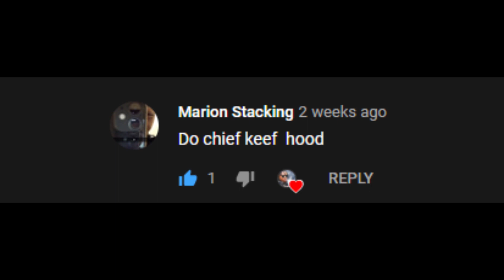Chief Keef "Hood" Prod. By: Chief Keef ( shot by @kale.wtf ) (Earraped)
Will take song requests mainly songs not earraped yet.